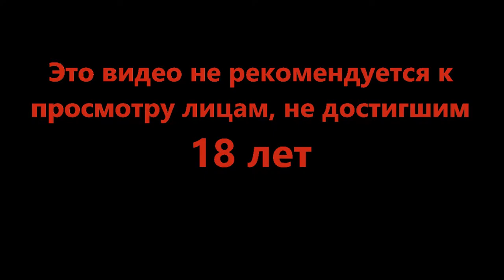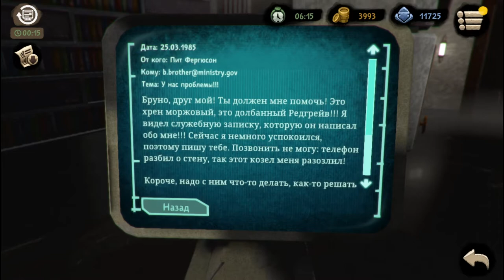Фергюсон влип - Beholder 2 #10